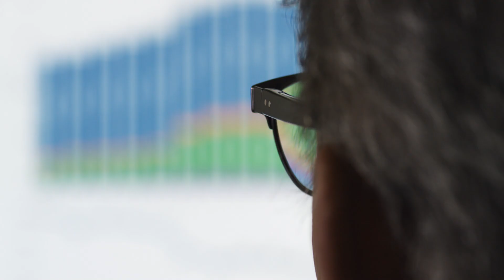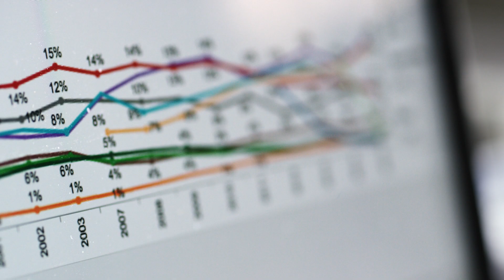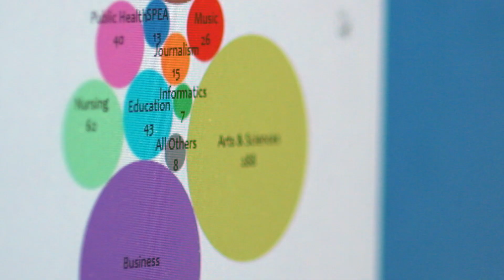Tableau in Education: A Tale of Two Universities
Watch the transformative impact Tableau has had on leaders at Indiana University and Santa Barbara City College.